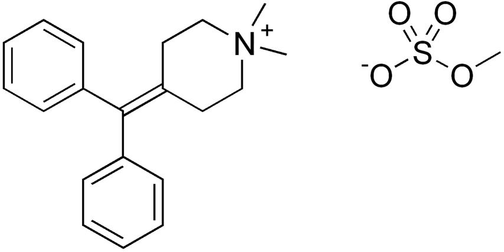Diphemanil metilsulfate | Wikipedia audio article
This is an audio version of the Wikipedia Article:
Diphemanil metilsulfate

SUMMARY
Diphemanil metilsulfate is an antimuscarinic.